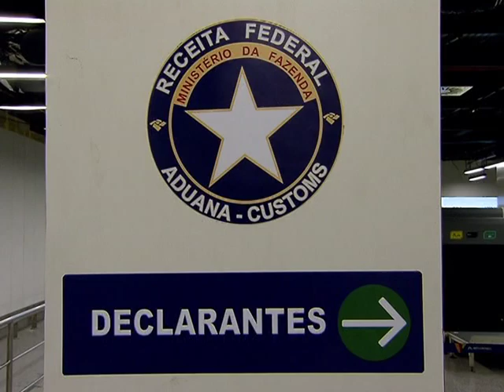Receita Federal reforçará fiscalização de passageiros de voos internacionais em 2015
NBR NOTÍCIAS - 24.09.14: No 1º semestre deste ano, os aeroportos brasileiros movimentaram cerca de 10,5 milhões de passageiros. E para aperfeiçoar a fiscalização aduaneira, a partir de 2015, a Receita Federal vai preparar um novo procedimento para impedir a entrada de produtos ilícitos ou sem pagamento dos impostos devidos. A empresas aéreas deverão transferir informações à Receita, sobre todos os passageiros de voos internacionais antes do desembarque para que o órgão selecione previamente quem vai passar pela fiscalização. No primeiro semestre deste ano, o total de créditos tributários e apreensões realizadas pela Receita Federal chegou a quase R$ 2 bilhões. Atualmente, é permitida a entrada no país, em viagens aéreas, de produtos que somem até US$ 500 e de US$ 300 por viagens terrestres.